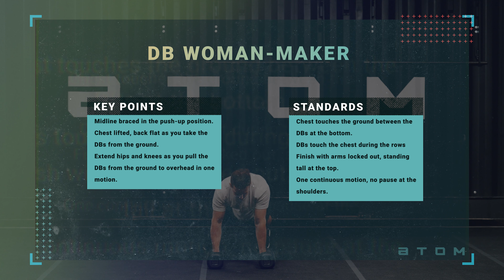Atom // How To: Dumbbell Woman-maker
Keep the following in mind while mastering the Dumbbell Woman-maker:

KEY POINTS:
-Midline braced in the push-up position
-Chest lifted, back flat as you take the Dumbbells from the ground.
-Extend hips and knees as you pull the Dumbbells from the ground to overhead in one motion.

STANDARDS:
-Chest touches the ground between the Dumbbells at the bottom.
-Dumbbells touch the chest during the rows
-Finish with arms locked out, standing tall at the top.
-One continuous motion, no pause at the shoulders.

Check out our patented dumbbell design with with a unique, 28.5mm barbell-style knurled handle, and rounded edges for contact-point comfort